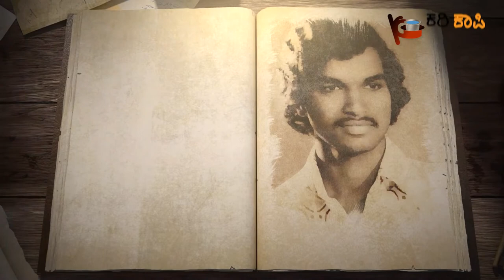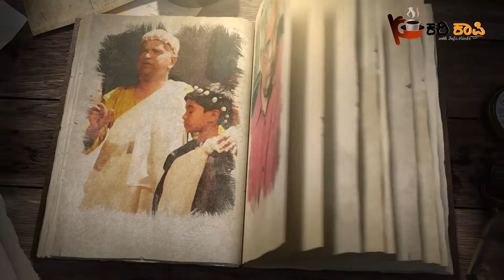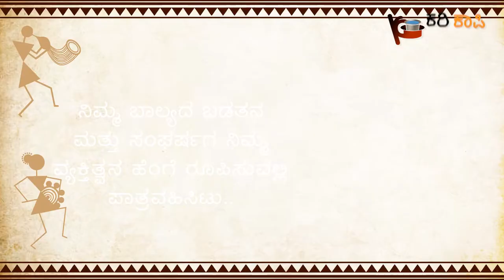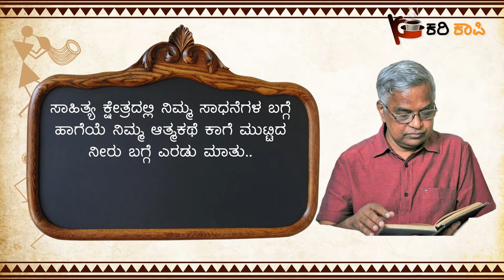ಯಾರು ಈ ಡಾ. ಪುರುಷೋತ್ತಮ ಬಿಳಿಮಲೆ ? KariKaapi with Dr. Purushottama Bilimale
ಪುರುಷೋತ್ತಮ ಬಿಳಿಮಲೆಯವರು ಮತ್ತೆ ಸುದ್ದಿಯಲ್ಲಿದ್ದಾರೆ. ಅವರನ್ನು ವಿನಾಕಾರಣ ಪ್ರೀತಿಸುವ ಮತ್ತು ವಿರೋಧಿಸುವ ಜನರು ಸಾಕಷ್ಟಿದ್ದಾರೆ. ಸಮಾಜ ಒಬ್ಬ ವ್ಯಕ್ತಿಯನ್ನು ಅವರು ಮಾಡುವ ಕೆಲಸದಿಂದ ಗುರುತಿಸಬೇಕೆ ಹೊರತು ಅವರ ಸುತ್ತ ಹರಿದಾಡುವ ಕಲ್ಪಿತ ಸುದ್ದಿಗಳಿಂದಲ್ಲ!  ಅರೆಭಾಷೆ ಮತ್ತು ಕನ್ನಡಕ್ಕಾಗಿ ಬಹಳಷ್ಟು ದುಡಿದಿರುವ ಬಿಳಿಮಲೆಯವರ ಕೆಲಸಗಳ ಕುರಿತು ಡಿಜಿಟಲ್ ಮೀಡಿಯಾದಲ್ಲಿ ಒಂದೇ ಒಂದು ಸಾಕ್ಷ್ಯಚಿತ್ರವಿಲ್ಲ!

ಬಿಳಿಮಲೆಯವರನ್ನು ಹತ್ತಿರದಿಂದ ಬಲ್ಲದವರು ಕುರುಡ ಆನೆಯನ್ನು ಮುಟ್ಟಿ ಆನೆಯ ಆಕಾರವನ್ನು ಅಂದಾಜಿಸುವಂತೆ ತಲೆಗೊಂದು ಮಾತನಾಡುತ್ತಾರೆ..
 ಬಿಳಿಮಲೆಯವರ ಬದುಕು ಮತ್ತು ಕೆಲಸಗಳ ಬಗ್ಗೆ ತಿಳಿಯಲು ಈ  unbiased ಸಂದರ್ಶನವನ್ನು ನೋಡಬಹುದು. ಕೋವಿಡ್ ಲಾಕ್ಡೌನ್ ಸಮಯದಲ್ಲಿ ನಡೆಸಿದ ಕರಿಕಾಫಿ ಕಾರ್ಯಕ್ರಮದಲ್ಲಿ ಪ್ರೊ ಬಿಳಿಮಲೆಯವರು ಮುಕ್ತವಾಗಿ ಮಾತನಾಡಿದ್ದರು..

Episode 5:

ಡಾ. ಪುರುಷೋತ್ತಮ ಬಿಳಿಮಲೆ
ಹಿರಿಯ ಸಾಹಿತಿ,
ಪ್ರಾಧ್ಯಾಪಕರು, ಜವಾಹರಲಾಲ್ ನೆಹರು ವಿಶ್ವವಿದ್ಯಾನಿಲಯ, ದೆಹಲಿ

Dr. Purushottama Bilimale
Senior Writer, Professor
JNU , Delhi

KariKaapi with InfoMindz is the first kind of Arebhashe Chat Show in Digital Media.
Arebashe is the language spoken in Kodagu and some parts of Dakshina Kannada including Sullia and Puttur.

This Arebhashe show concentrates on interviewing famous personalities.

His AutoBiography kage muttida neeru is on stores now.